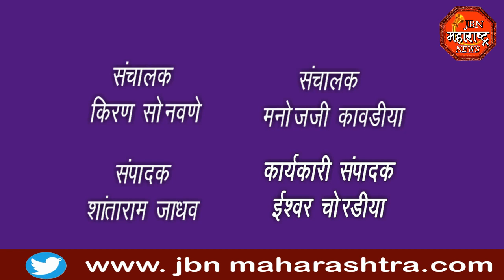jbn maharashtra news jalgaon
पोलिसांनी पेट्रोलिंग करत असताना रात्री तीन वाजे दरम्यान एका महिलेस प्रसूती वेदना होत असलेल्या या महिलेस हॉस्पिटलमध्ये दाखल करून पुन्हा एकदा खाकी वर्दीतील माणुसकीचे दर्शन घडवले आहे